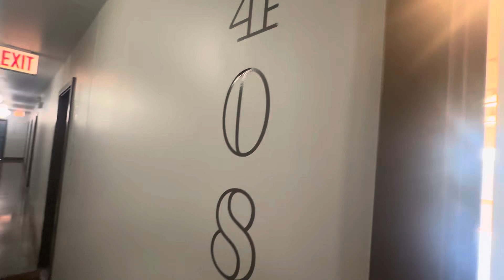The Winnie- Uptown- 408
4750 N Winthrop
A20-408

Studio- 1 bath
410 sq ft
Livethewinnie.com